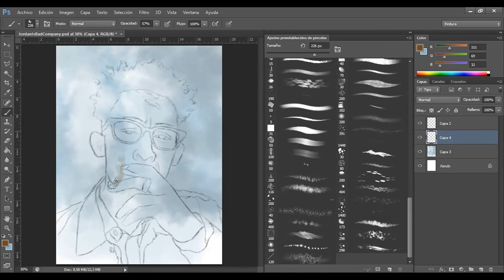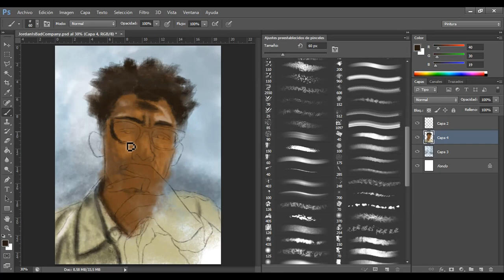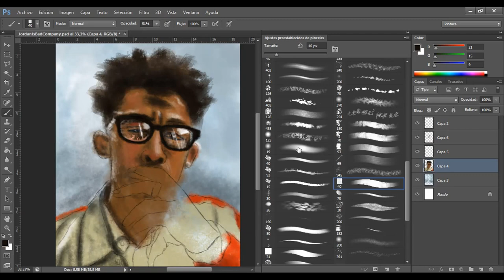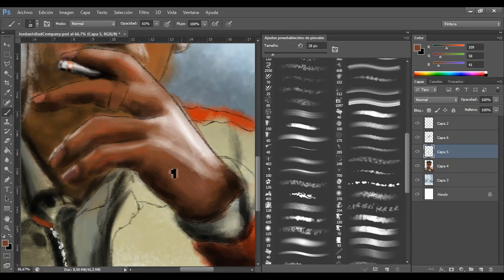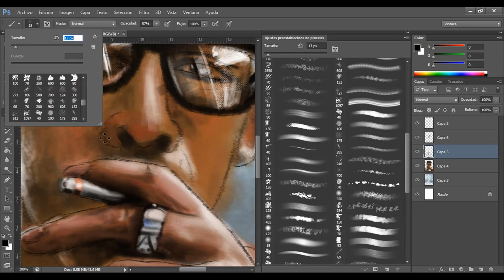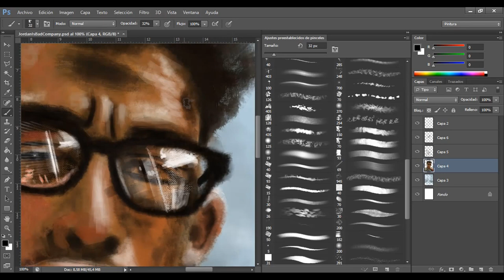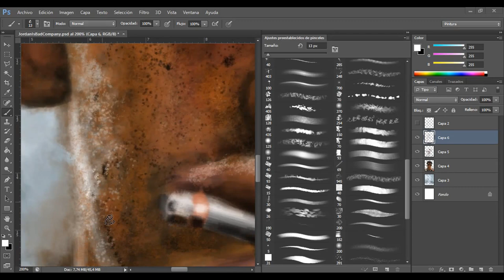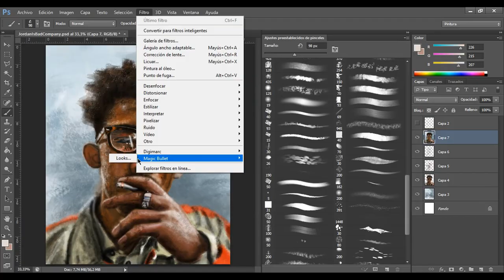Jordan Stephens Digital Painting - Portrait in Photoshop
Portrait study experimenting with brushes and styles.